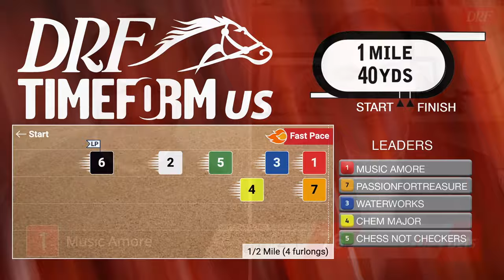DRF Wednesday Race of the Day | Tampa Bay Downs Race 6 | March 13, 2024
Wednesday’s Race of the Day is the sixth at Tampa Bay Downs. Dan Illman and Mike Beer analyze here.